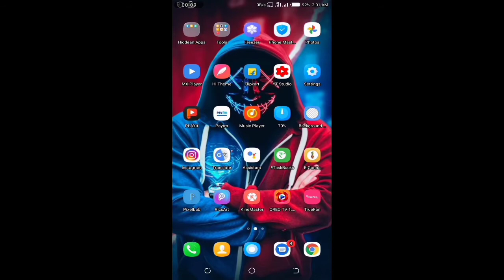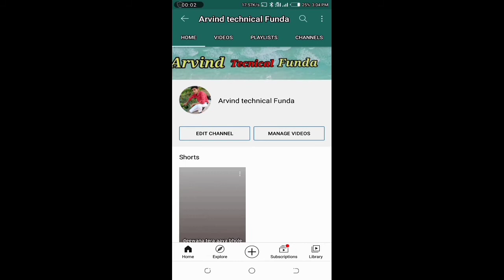How to hide your subscriber in ||,2021 By-Arvind kumar